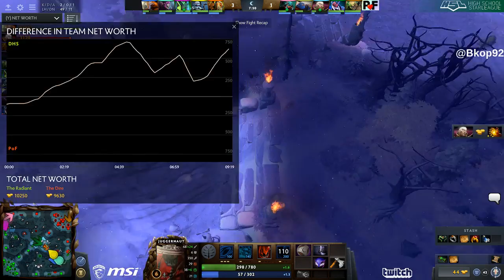HSL Dota 2-PoF v Dunlap (2 Game Set) | @Bkop92 Game 1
HSL Dota 2-PoF v Dunlap (2 Game Set) | @Bkop92 Game 1 -- Watch live